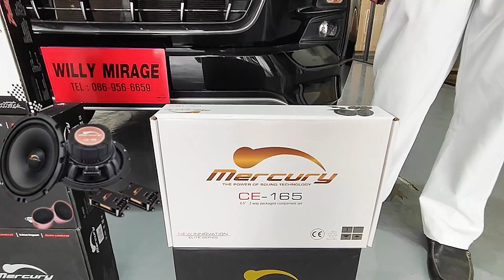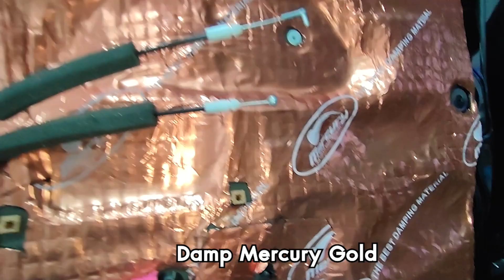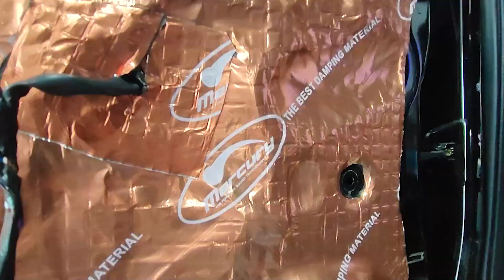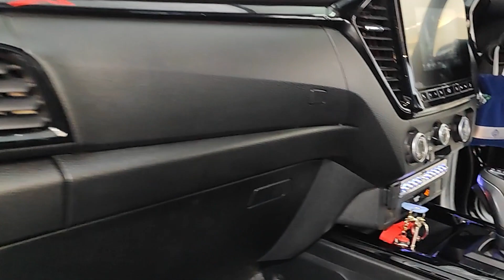Isuzu D-max X-Series 🔥ตู้สูตรไฟเบอร์ซ้อนหลังเบาะพิงกับMercury Full Set by Willy Mirage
Isuzu D-max X-Series 🔥สุดยอดตู้สูตรไฟเบอร์ซ้อนหลังเบาะพังกับMercury Full Set by Willy Mirage

🌟 SPEC
✅ Mercury CE-165
🔸 ลำโพงแยกชิ้นอย่างดีคู่หน้า
✅ Mercury C60
🔸 ลำโพงคู่หลัง
✅ Mercury C480
🔸 Power Amp
✅ Mercury C800
🔸 Pwero Amp
✅ Mercury R10
🔸 Sub 10"